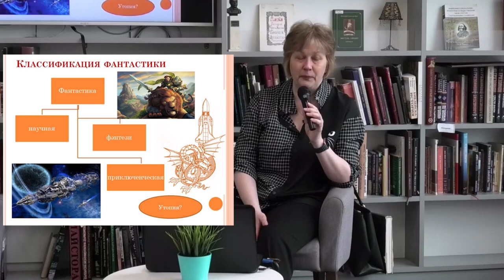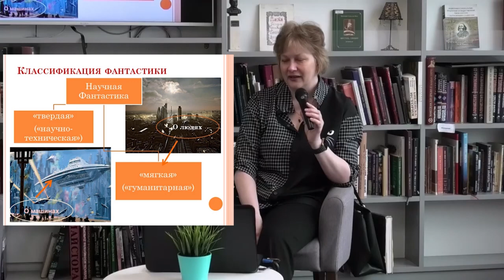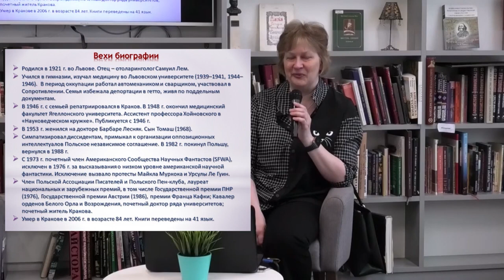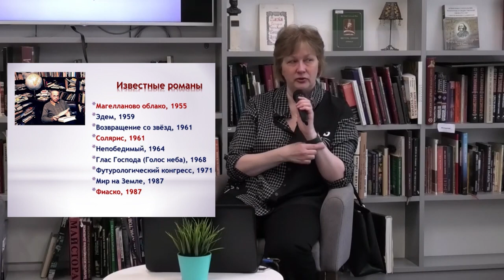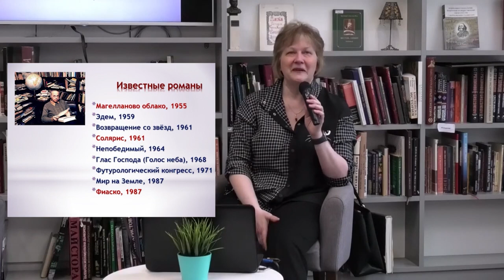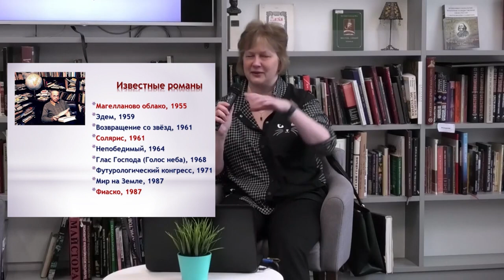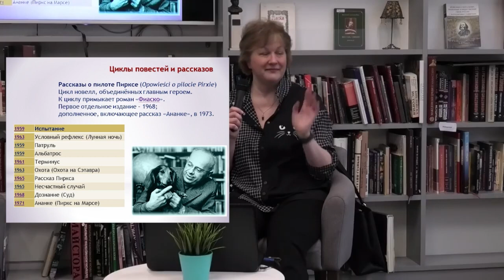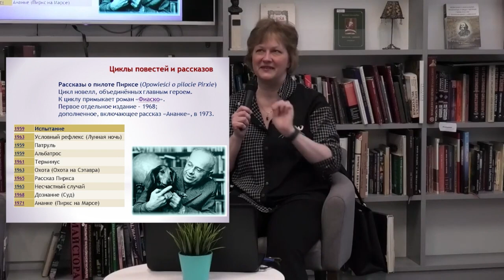Лекция Елены Ковтун «Станислав Лем и фантастика, которую мы потеряли»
Тема прошедшей Библионочи-2021 – «Книга – путь к звёздам», и, конечно, мы не могли не вспомнить в связи с этим Станислава Лема, фантастика которого открыла путь к звёздам миллионам людей. Мы пригласили выступить в нашем Центре президента Ассоциации исследователей фантастики, фантастоведа, доктора филологических наук, профессора кафедры славянской филологии филологического факультета МГУ им. М. В. Ломоносова Елену Николаевну Ковтун, которая рассказала о творчестве великого польского фантаста.

Что представляла собой восточноевропейская социальная фантастика 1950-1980-х годов и как ей удавалось успешно выдерживать конкуренцию с западноевропейской и североамериканской science fiction? Какие темы в ней были определяющими — и в чем честь первооткрывателя принадлежит именно Станиславу Лему? Что ждёт человечество в космосе и как быть, если мы встретим там нечто недоступное пониманию? Кто в современной польской и русской фантастике может претендовать на продолжение лемовской традиции? Все эти вопросы были затронуты в лекции.